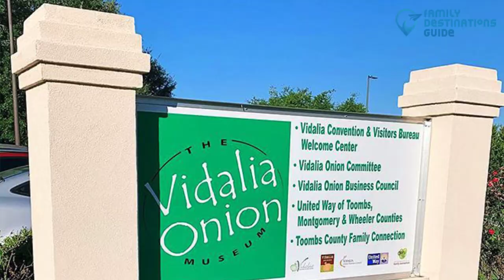10 Best Things to Do in Vidalia, GA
Take that well-deserved vacation and relax in the charming city of Vidalia in Georgia, where gorgeous attractions and relaxing activities await you.

Make sure to maximize your stay in this city by adding these exciting activities to your trip—visit the famous onion museum, enjoy animal encounters at the farm ranch, watch movies at the city park, and much more.

Want a stress-free vacation? Let us guide you to all the best things to do in Vidalia by watching this video.